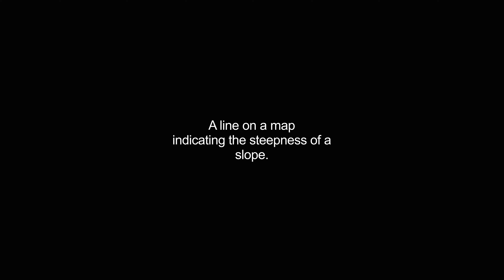hachure video Dictionary meaning and pronunciation